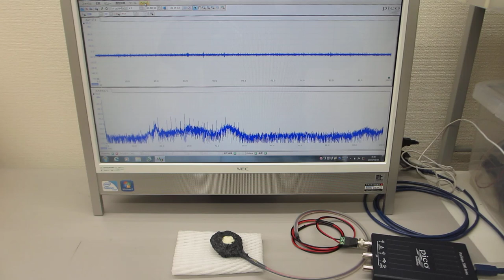超音波プローブのオーダーメード対応（超音波システム研究所）